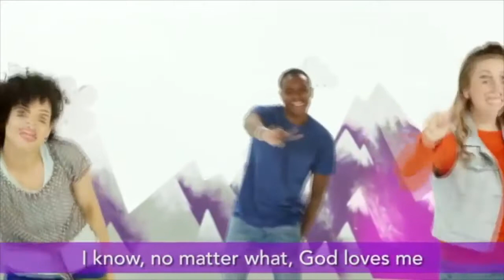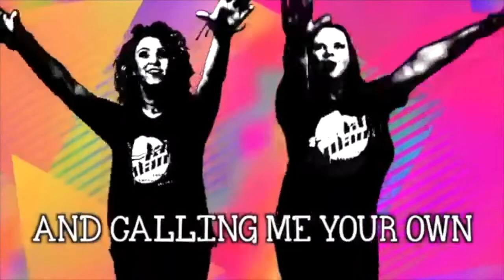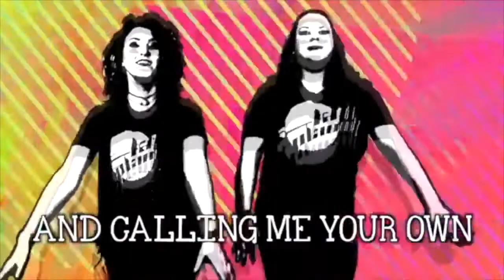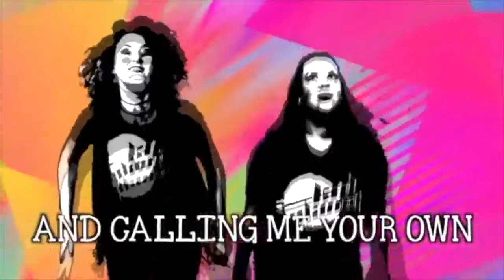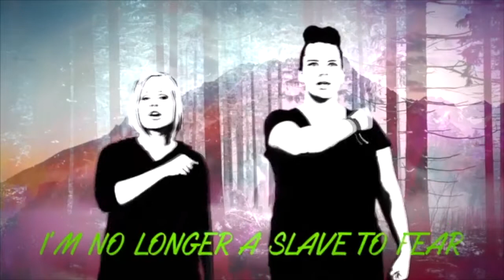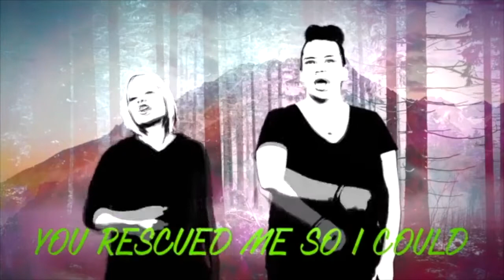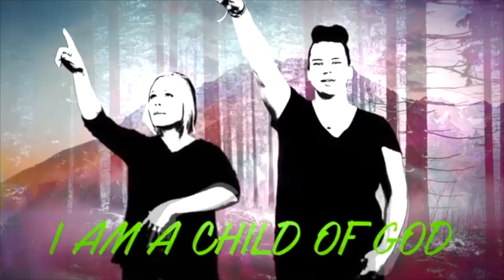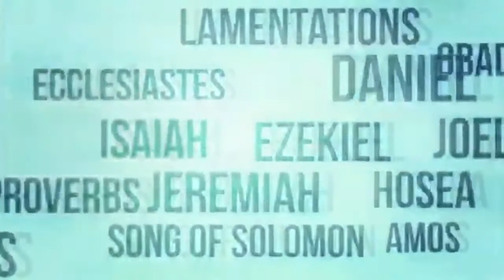Hillview Kidzlife 7 June 1